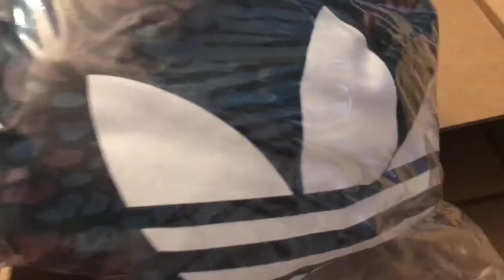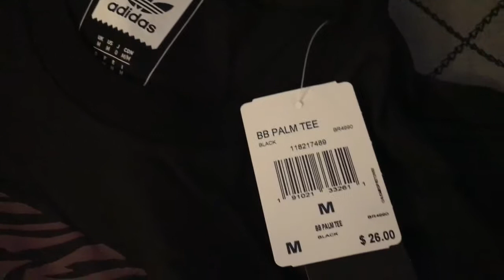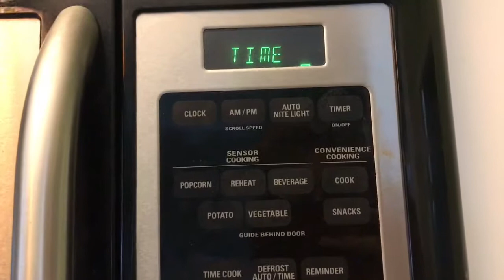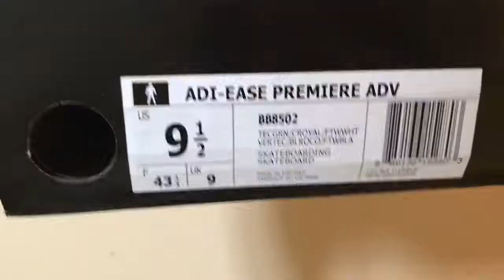ADIDAS UNBOXING | Skating in New Shoes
I haven't uploaded in a while so i decided to unbox Adidas stuff and skate to show off my progress.  ;)